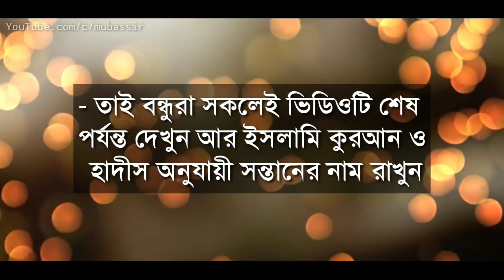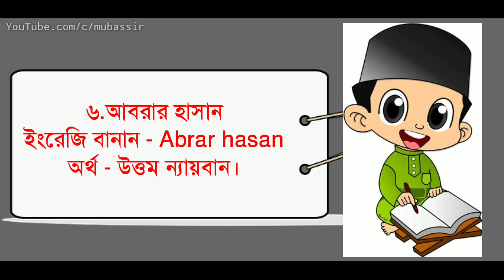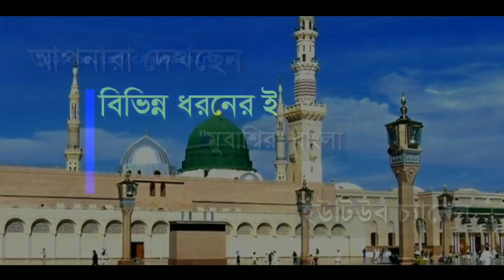world-famous 20 baby boys Names | ২০টি বিশ্ববিখ্যাত ইসলামি ছেলে শিশুর নাম | শিশুদের সুন্দর ২০ নাম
Names of 20 world-famous baby boys | ২০টি বিশ্ববিখ্যাত ইসলামি ছেলে শিশুর নাম | শিশুদের সুন্দর ২০ নাম